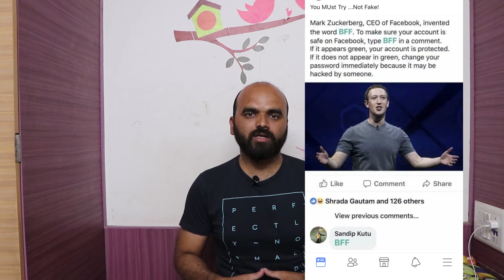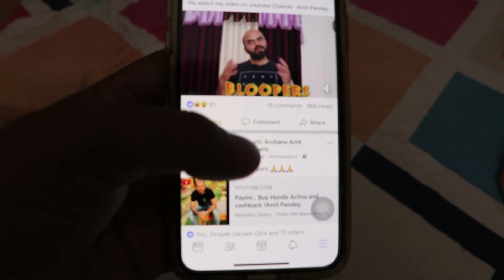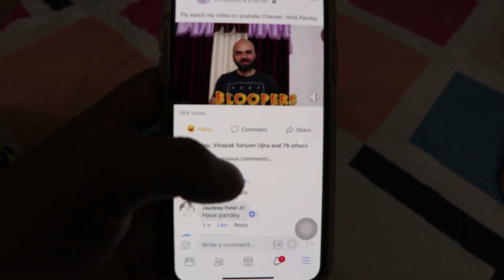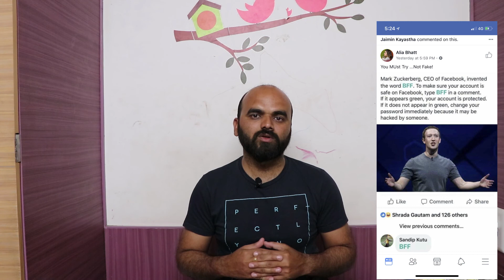What is Facebook BFF ? BFF means Secure ?Really ? Amit Pandey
Namskar Dosto , Video ma maine facebook ke BFF type kARNE PAR account secure hota hai ya nai JAn sakte hai ? iss fake news ke Bare Me bataya hai .kya aapka account hack hua hai ya nai
pata chalta hai .facebook BFF se .?Aasha karta hu Ki aapko pasand ayega .

About: Amit Pandey is a youtube channel ,where you will Find Tech and Information Videos in hindi .